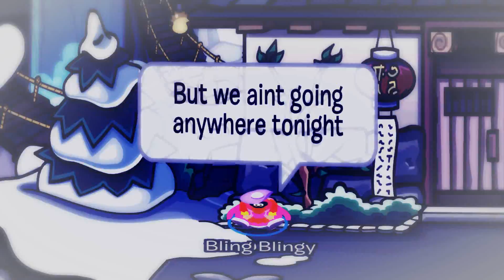nobody love cpmv unfinished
hahahaha this sucksksksks